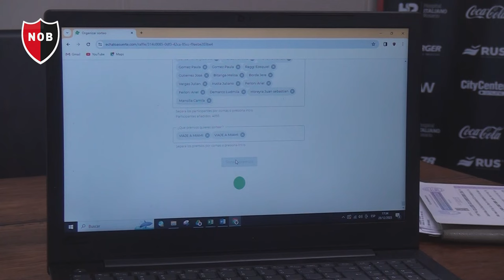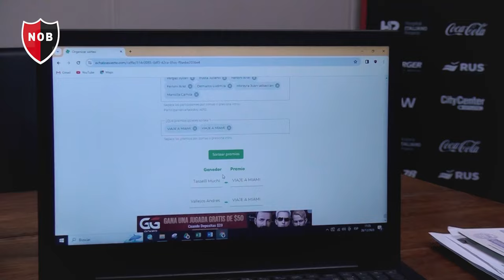Sorteo del viaje a Miami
Este jueves en la administración del club y ante la escribana pública Moira Maini, se realizó el sorteo que llevará a 2 hinchas leprosos a Miami para presenciar el encuentro amistoso ante Inter Miami CF en el DRV PNK Stadium el 15 de febrero de 2024.